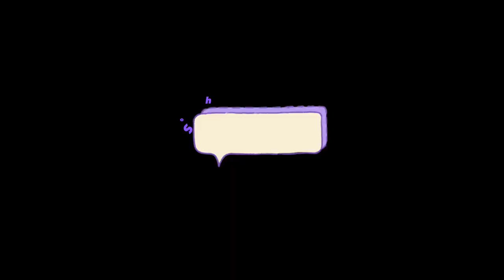Last day in Beaver Lake Michigan 10 Days Vlog Shooting Training /Stung by Wasp/ Campfire/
10 days so fast
The last day, we went shooting with Pappy. For me, it’s more scary than fun.
The worst thing is I got stung by a huge Wasp, it was so painful…
But at least the sunset by the lake was really beautiful and made me feel better.